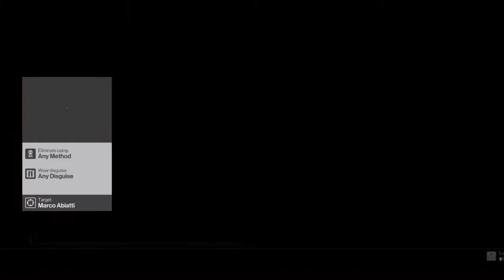HITMAN Bonus Mission Episode 3 Landslide w/Commentary Stage Fried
My channel is the place to be, to enjoy video gaming at its best.

In this video, i play the bonus mission called Landslide. The mission is based in Sapienza, Italy.

Hope to see you again on my next video. Laters